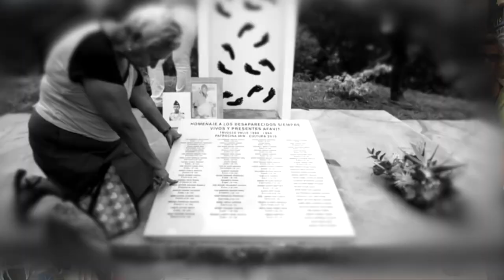EL SUEÑO COLOMBIANO; Antonio Sanguino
Clase magistral para entender lo que pasa en Colombia actualmente. el senador Antonio Sanguino se desnuda, habla sin pelos en la lengua de su pasado en el ELN, de la desmovilización paramilitar, del carrusel de la contratación , de nuestra falsa democracia, de la corrupción en la salud, de la brutalidad policiaca, de Uribe, de Petro, del metro elevado y de todo lo que no quieren que sepas..